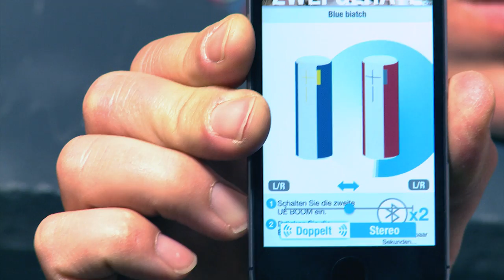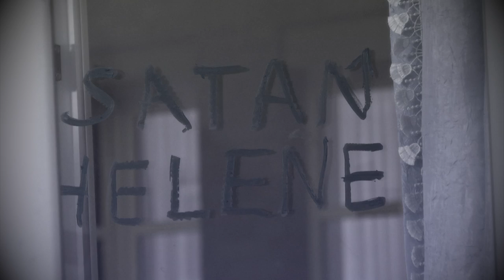Simon Gosejohann macht das Schlager-Experiment! |Social Music Experiment #7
Hält der Akku einer UE Boom lang genug um jemanden mit einem Schlager in den Wahnsinn zu treiben?
Simon geht das gewagte Selbstexperiment ein und gibt sich einen Tag lang die volle Dröhnung. Aus Sicherheits- und versicherungstechnischen Gründen nutzt Simon für sein Experiment lediglich ein Schalgerinstrumental, alles andere wäre zu gefährlich. Um die verheerende Wirkung zu verstärken, lässt er die Musik teilweise rückwärts laufen. Was dann geschieht, lässt „Blair Wich Project“ und „Paranormal Activity“ wie „Berlin Tag& Nacht“ aussehen…